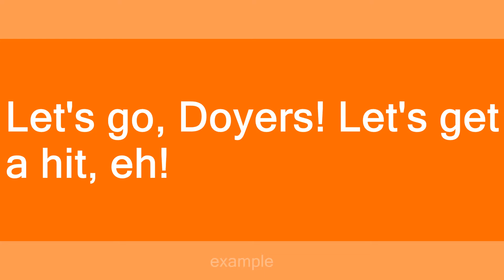doyers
Slang flashcards: